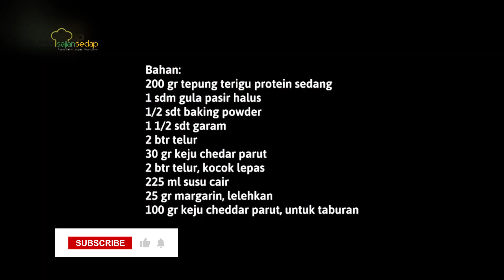Resep Sarapan Praktis: Pancake Bolognaise Pas Banget Buat Sarapan atau Bekal Ke Kantor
Resep Sarapan Praktis: Pancake Bolognaise Pas Banget Buat Sarapan atau Bekal Ke Kantor, Simak Videonya Hingga Tuntas

Bahan:
200 gr terigu protein sedang
1 sdm gula pasir halus
1/2 sdt baking powder
1 1/2 sdt garam
2 btr telur
30 gr keju cheddar parut
2 btr telur, kocok lepas
225 ml susu cair
25 gr margarin
100 gr keju cheddar

Bahan saus:
3 buah tomat
2 siung bawang putih
1/2 bawang bombay
100 gr daging giling
100 gr jamur kancing
1 sdm tomat pasta
3 sdm saus tomat
1/2 sdt garam
1/2 sdt gula pasir
1 sdt oregano
2 sdm minyak, utk menumis
300 ml air

Produser: Intan Yusan Septiani
Penulis Naskah: Indri & Ajeng
Peraga: Resi, Indri, Qorin
Fotografer: Andrian, Osyad, Bram
Videografer: Andrian, Osyad, Bram
Video Editor: Andrian, Osyad, Bram